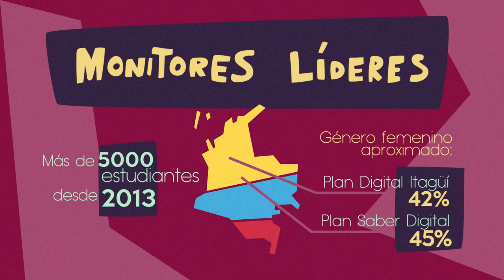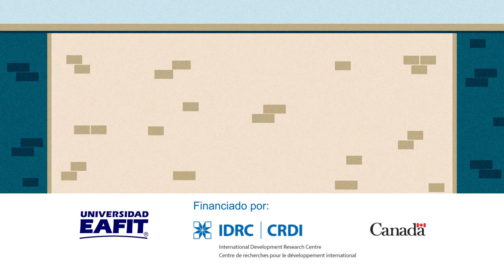El rol de los estudiantes en la transformación digital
En el proceso de transformación de ambientes escolares mediados por las TIC, es importante generar apertura sobre la participación activa de los estudiantes. Con ello, es posible generar mayor sentido de oportunidad y posibilidad a través de la confianza en sus capacidades, su disposición para organizarse para buscar soluciones pertinentes para sus comunidad educativas.

Más información sobre el rol de los estudiantes en la transformación digital